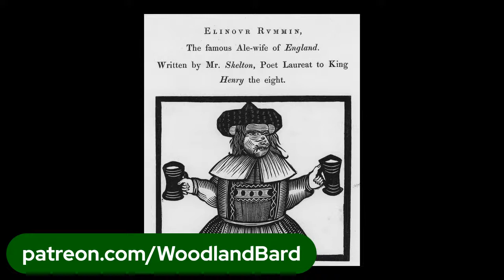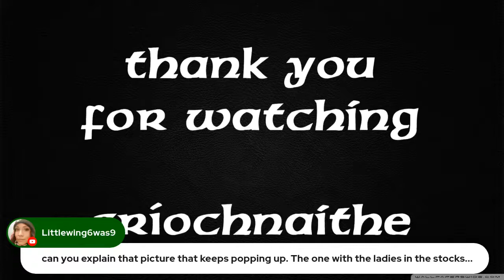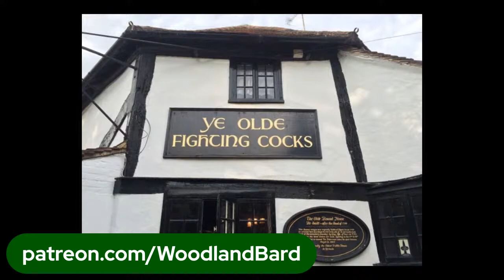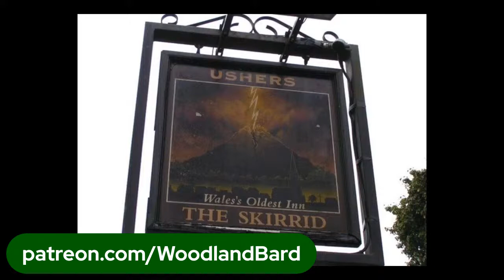Witches, Cauldrons & Ale, Medieval Momentum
part two of women's magic with plants, honey, yeast, barley & broomsticks

During the previous 'Witches, Cauldrons & Ale' episode, I explored the ancient origins of the 'alehouse wives' recorded on scribed stones in Mesopotamia some time between 7000 BC and 10,000 BC.

From there I explored the spread and journeys of the 'alehouse wives' traditions westwards, skirting the Roman Empire, to be revered as 'goddesses' by Viking and Norse tribes, and then continued their tradition landing on Briton lands and eventually onto our island of Eriu.

I also teased how the 'alehouse wives' culture became transformed into the images of 'witchery' and I introduced the origins of some of the familiar symbols of 'witchery'.

During this second part of Witches, Cauldrons & Ale, I explore the rise of the 'alehouse wives' from their still humble ale brewing shelters and retreats beside sacred spring wells during Early Medieval years. I explore how 'alehouse wives' continued to escap the grips of owned slavery and slowly accumulated wealth and power through 1000 years of Medieval legacy.

I explore how their humble shelters became more secure ale houses with space and seating. Then grew to become inns for passers by rest awhile. I will delve into their growing family lives of alehouse women, and how their children entered and developed the traditions. This includes how men became powerful brewers.

The dark days of late Medieval and into the growth of Christian Puritan ways is also covered. This includes the early branding and propaganda of accusing 'alehouse wives' of being Witches working for the Devil and the cruel consequences of that.

I also include encouraging ways that many 'alehouse wives' women avoided that cruelty and preserved their craft.

I conclude this edition with upbeat examples of where the 'alehouse wives' culture is thriving and growing in a much more balanced, inclusive, healthy, sustainable, and much more consensual way.

This is the second of seven 'Samhain' themed 'Nature Folklore' sessions.

Do you have a 'witching', alchemy, or brewing story or poems to share? Please volunteer to be a guest to include your story or poem of 'magic' . As a guest you can be live, or send me a pre-recorded video clip, or audio with photographs, or send me some photos and chat about them live with me on this Sunday. Please message me to let me know what you can offer, thank you.

Looking forward to you joining us on Witches Cauldrons & Ale, from Medieval to Now.